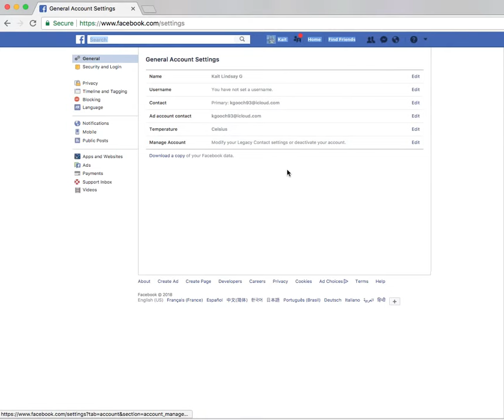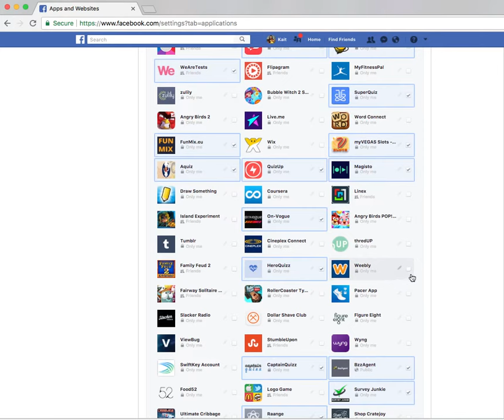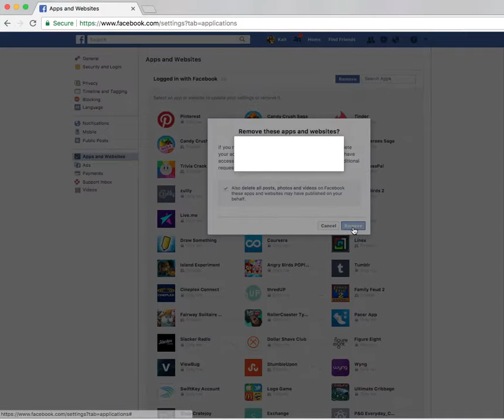How to remove outdated Apps from Facebook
A walk through to see what Facebook Apps are still linked to your personal Facebook account.